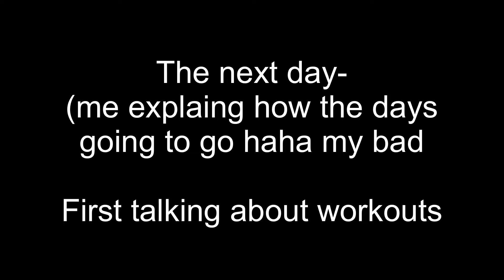MAABE vlogs: mini trial day one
See the inside scoop of my apprenticeship and life with my mentor CRIS GHERMAN💯💯

@Cris Gherman (also his Instagram)